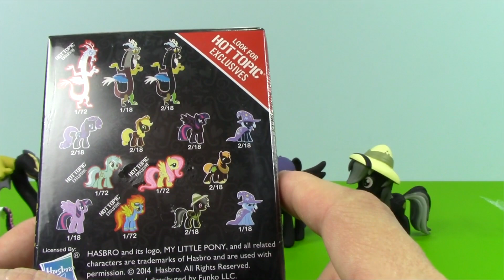My Little Pony Hot Topic Exclusive Funko Mystery Minis. The Hunt For Trixie Lulamoon!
Hey Everybody! Toy Review Land presents: Four My Little Pony Hot Topic Exclusive Funko mystery minis! I have only opened up three of these so far and I really want to find both of the Trixie Lulamoon ponies.

We found some really awesome figures in these MLP mystery minis! You'll have to watch the video to find out who we got!

Toy Review Land creates fun, kid friendly videos about: toy reviews, toy unboxing, blind bag and blind box openings, and giant play doh surprise eggs.

We also make awesome Imaginxt DC Super Friends toy adventures with Batman, Robin, Joker, Harley Quinn, and the rest of you favorite Super Hero friends.

We love all things Disney, especially the Disney Princesses like Belle, Ariel, Cinderella, and everyone's Frozen favorites Elsa and Anna!

We are always looking for cool new toys to open and share with you. Some of out current favorites are the Tokidoki Unicorno figures, Funko Pop's and Funko Mystery Mini blind boxes.

And if you have a favorite toy that we haven't opened yet let us know. We would love to learn about it.

DC Mystery Minis Episode 10 Plus A Mystery Funko Pop! Will We find Reverse Flash, Or Lex?

Surprise Package From My Kawaii Family Part 2, All The Way From Japan, Home Of The Ninja Turtles!

Surprise Package From My Kawaii Family Part 1, All The Way From Japan, Home Of The Ninja Turtles!

Surprise Package From Surprise Egg And Toy Collector Part 2 Domo Joker Batman Play-Doh Surprise Egg!

Surprise Package From The Avenge-Greers Part 1: There Are Lots Of Batman Stickers On The Box!

6 Disney Figural Keyrings Series 1 & 2 Blind Bags. Who will we finMay The 4th Be With You Star Wars Hotwheels Sets: Han Solo & Chewbacca, C3PO & R2-D2!